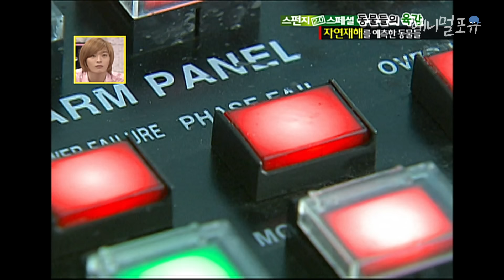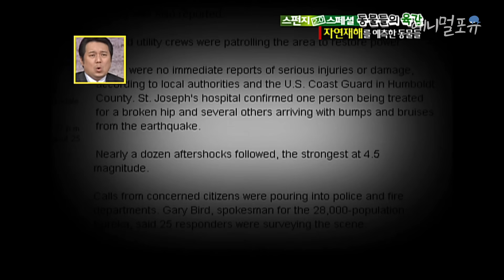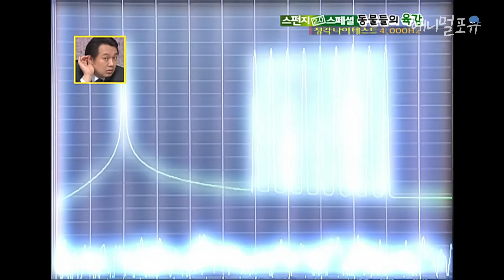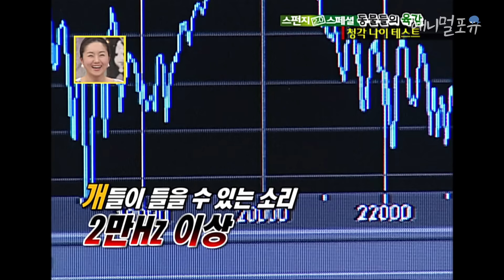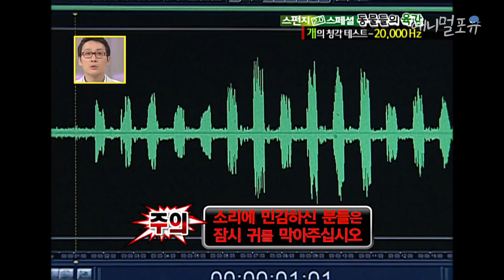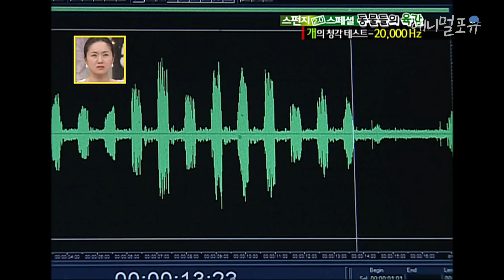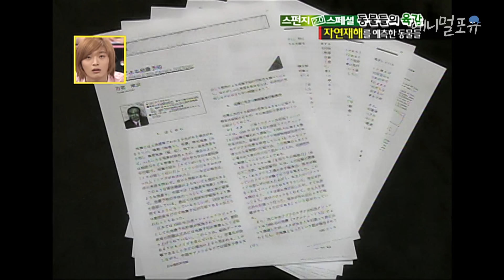I 지진 발생 10초 전, 지진을 느낀 동물들의 ㅎㄷㄷ한 미친 직감 ;;; I KBS 스펀지 100409 방송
인간과 달리 동물들만 직감할 수 있다는 주파수는
약 2만 헤르츠라고 한다. 이를 통해 예지가 가능하다는데?!

지진 등 자연재해가 닥치기 전, 이를 예지하는 동물들의 반응을 알아보자!

⚠️여름철 해수욕 주의! 동해안 해파리에 쏘였을때, 이렇게 해야 산다!🚫

※ 회차 정보 : 스펀지 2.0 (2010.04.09. 방송)